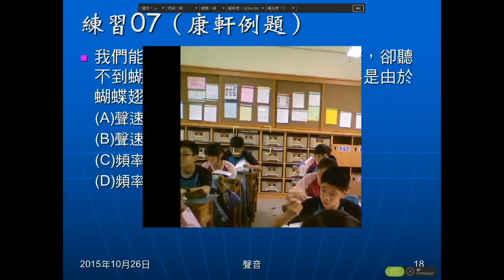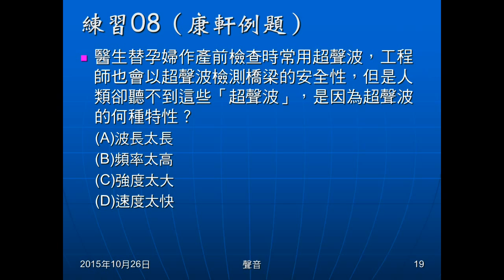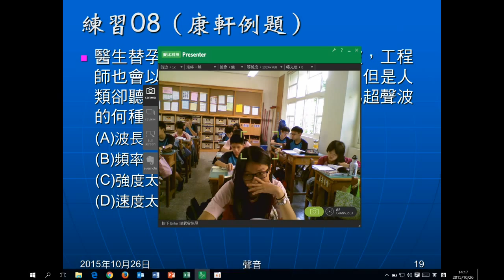104學年國二理化＿聲音03：練習07、08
練習07問為何可聽到蚊子振翅的嗡嗡聲，但聽不到蝴蝶揮動翅膀的聲音。練習08問超聲波的意義。